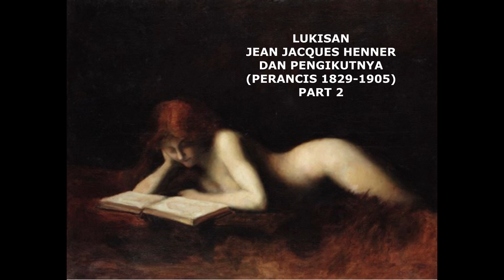LUKISAN JEAN JACQUES HENNER (PERANCIS) DI BALAI LELANG CHRISTIE'S PART 2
Jean-Jacques Henner (5 Maret 1829 – 23 Juli 1905) adalah seorang pelukis Perancis, yang terkenal karena penggunaan sfumato dan chiaroscuro dalam lukisan telanjang, subjek keagamaan, dan potret.

Henner lahir di Bernwiller (Alsace). Dia memulai studinya di bidang seni sebagai murid Michel Martin Drolling dan François-Édouard Picot. Pada tahun 1848, ia memasuki École des Beaux Arts di Paris, dan mengambil Prix de Rome dengan lukisan Adam dan Hawa menemukan Tubuh Habel pada tahun 1858. Di Roma, ia dibimbing oleh Flandrin, dan melukis empat gambar untuk galeri di Colmar di antara karya lainnya. (Sumber Wikipedia)